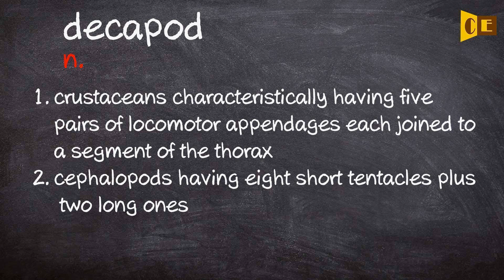Decapod Pronunciation, Paraphrase, Listen & Practice